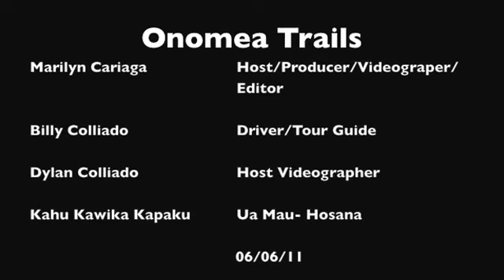Onomea Trails - Hawaii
Onomea Trails is located on the scenic route of the Hamakua Coast on the Big Island.

The sound of the wave, rhythm of the ocean and being at the edge of the island is mesmerizing.  The plants are extremely big and healthy.  The trees are tall and the roots wrap around the island and is deep-rooted.

Watch this video over and over.  Immerse yourself in the beauty of this special place.  It will speak to you and touch your heart.

Spend time with your friends and family.  Let them know you care and love them.

With loving grace, Marilyn